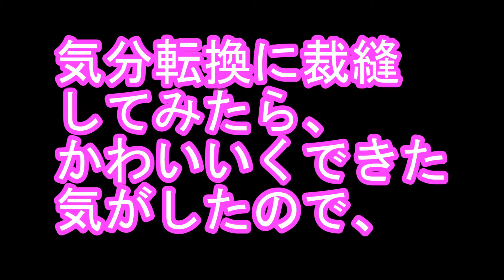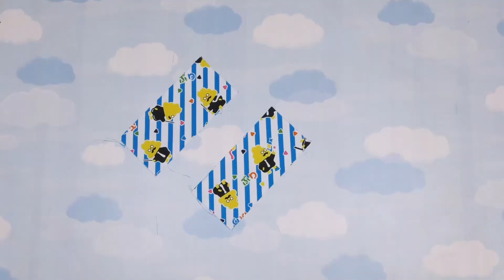【DIY】 ２つの意味でブリブリのエプロン作ってみた！